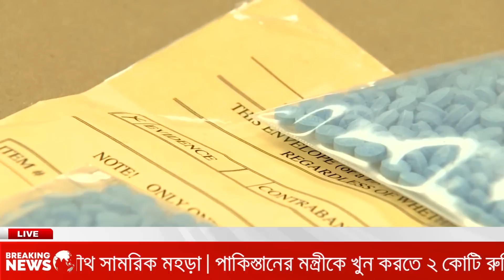ইরানের হাতে পুতিনের অস্ত্র । বিশ্ব মানচিত্রে থাকছে ইসরাইল । হতাশায় বাইডেন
Note:
Every news is taken from verified sources. Thumbnails highlight only important points. Best wishes Team BAC